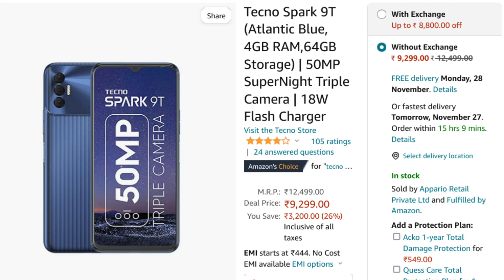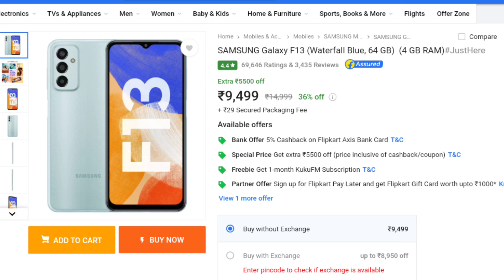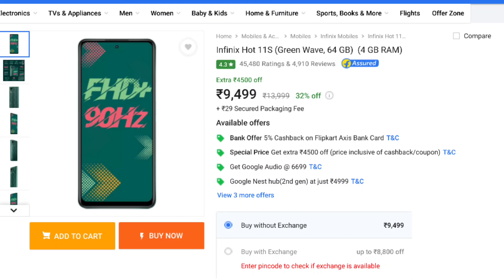LAVA BLAZE NXT LAUNCHED WITH 3 PROBLEMS | ISSUES LAVA Blaze NXT | BUY OR NOT ⚡⚡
Hello friends LAVA has officially launched new budget phone in india BLAZE NXT @9,299 rupees in Amazon. In this video I discussed about lava blaze nxt 3 big problems with all pros and cons. BLAZE NXT will be available in sale amazon flipkart lava offical website & offline market retail store starting 2nd december in india but it is not coming in countries like bangladesh pakistan nepal malaysia usa bhutan.

00:00 LAVA BLAZE NXT
00:16 LAVA BLAZE NXT Price In India
00:31 LAVA BLAZE NXT Display
01:24 LAVA BLAZE NXT Battery
02:22 LAVA BLAZE NXT Processor
03:11 Buy Or Not LAVA BLAZE NXT
03:55 Best Phone Under 9,999 2022
04:33 END SCREEN VIDEOS!!